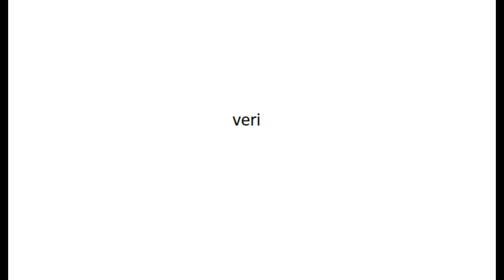done veri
hangisi Türkçe başlığı altında diğer dillerden Türkçemize geçen kelimeleri görseller halinde derlenmiş olarak izleyebilirsiniz.
iyi seyirler.
esenlikler.

"köyde yaşam", "köye göç", "hayvancılık", "besicilik", "koyunculuk",
"süt koyunculuğu", süt keçiciliği", "süt inekçiliği", "rasyon", "lol",
"league of legends", "pubg", "fortnite", "amerikada yaşam", "almanyada market fiyatları"
"amerikada market fiyatları", "amerikada araba fiyatları", "günlük vlog",
"yemek tarifleri", "tatlı tarifleri", "siyaset", "seçim", "youtube", "çiftlik evi",
"inşaat maliyeti", "yalı çapkını", "aile", "gönül dağı", "dizi", "fragman",
"çiftlik", "çiftçilik", "seçim", "ekonomi", "otomobil", "kuşçu", güvercin",
"balık avı", "gezi", "eğlence", "moda", "yumurta", "yumurta tavukçuluğu",
"tavukçuluk", "gezen tavuk", "hindi yetiştiriciliği", "kafes tavukçuluğu",

gibi videoları (görselleri) izleyenler, Türçemize başka dillerden geçmiş
kelimeleri derleyerek hazırlanan görseller, yukarıda sıralanan görselleri
izlerken karşınıza çıkabilir ve ilgiyle izlenerek Türkçemizi doğru konuşmak
için katkı sağlaması dileğiyle..